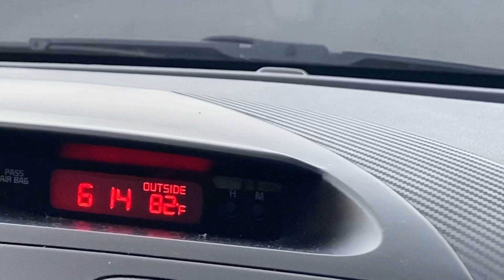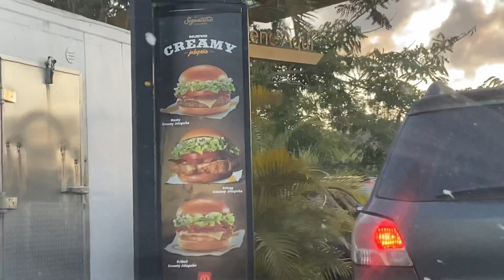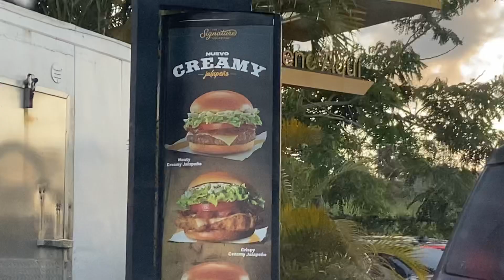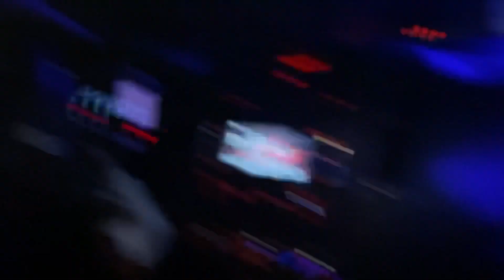Escasea la comida/un sábado en la tarde/hacer compra en Walmart/mi tripleta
Saludos mi gente linda un beso y un abrazo desde Puerto Rico 🇵🇷